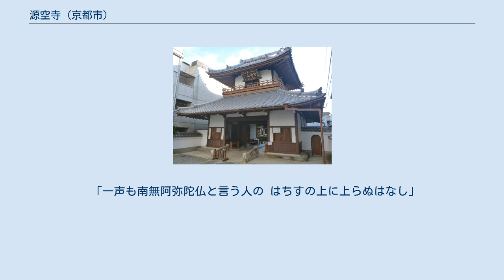源空寺 (京都市)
源空寺（げんくうじ）は、京都府京都市伏見区瀬戸物町にある浄土宗の寺院。
詳しくは宝海山法然院源空寺と称する。
法然上人二十五霊場第15番。
 寺伝によれば、蓮乗房忍空が住持する草庵だった。
忍空は当初法然の「選択集」を非難したが、後に後悔して、専修念仏を行じていた。
法然63歳の時、奈良東大寺の大仏殿、再建落慶供養の導師を努めた後、帰途、忍空に請われるままに、宿泊し説法をした。
それを聞いた木幡の里の人びとは涙を流し、念仏の教えに帰依した。
人びとが法然の御影を欲しがったので、法然は、書写して法語を書きためておいた紙を用いて、「張貫の御影」を作り、忍空に与えた。
建久6年（1195年）、忍苦は草庵を念仏道場に改め、御影を安置した。
 慶長17年（1612年）有名な江戸の幡随意上人台命により、九州から里帰途、広く一切衆生結縁のためには、土地が不便と歎かれ、木幡の里（現在の宇治市炭山）から、現在地に移されんことを請われた。
徳川家康公もまた随喜の余り、桃山城内の一宇を寄進されたことにより、念仏道場の基礎が確立された。
 その後、嘉永元年（1848年）に火災で焼失している。
 「一声も南無阿弥陀仏と言う人の はちすの上に上らぬはなし」